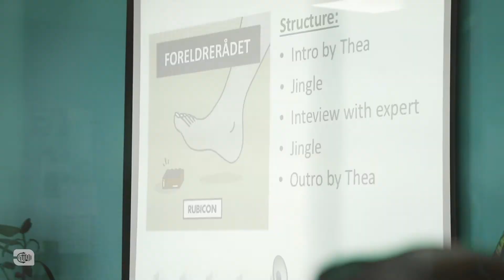What do you know about the podcast Is it an extension to radio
It is necessary for us to be clear in any podcast. What is the goal of the podcast?